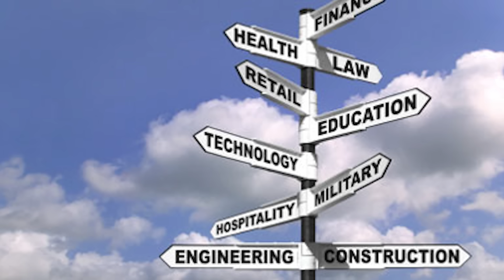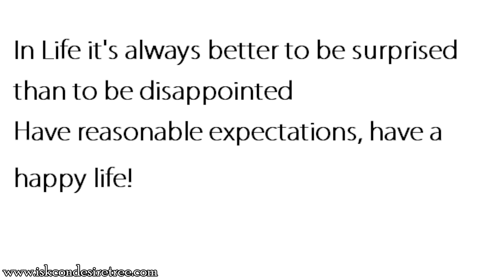How to win over Unfulfilled Expectations? By Nritya Gopika Devi Dasi (KC Humor)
Are your unfulfilled expectations killing you??? A must watch video for dealing with expectations in relationships.